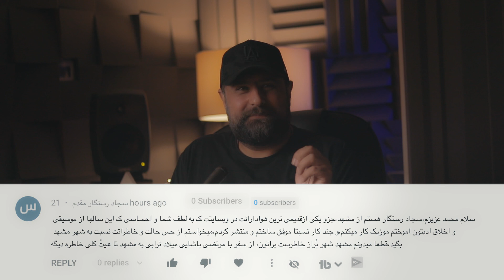Mohammad Alizadeh - Q & A PART 1 | پرسش و پاسخ قسمت اول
Mohammad Alizadeh - Q & A PART 1